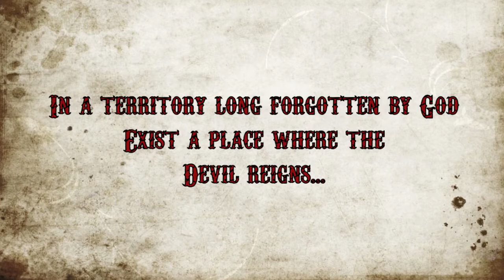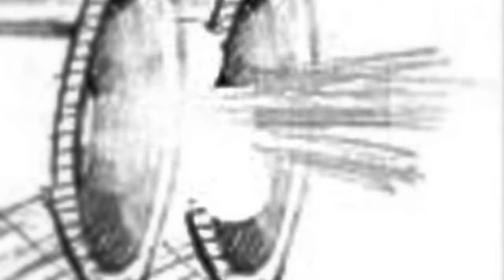The Devil's Horn Anniversary Trailer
Check out one year anniversary Trailer of The Devil's Horn by Twighlight Uprisings. Edited by Lyriq2Films